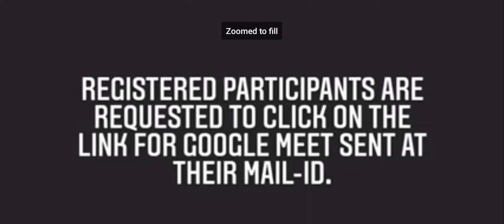A Tribute to Sister Nivedita | বীরকন্যা ওগো অনন্যা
Students of Ramakrishna Sarada Mission Sister Nivedita Girls' School sang this song at Girish Manch.

Today, on the occasion of Sister Nivedita's 154th Birthday, this video is going to be a small tribute to her. The video isn't official but students & ex-students can memorize their beautiful school memories in this pandemic situation by watching the video.
May Sister stay alive forever in our hearts !

Video edited by : Adrita Mukherjee